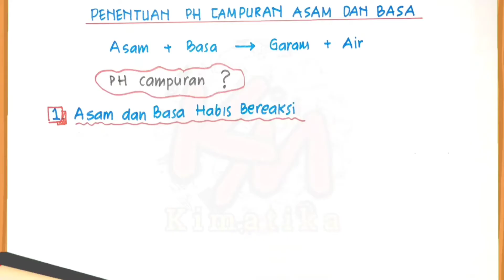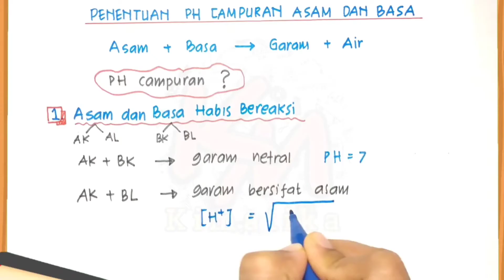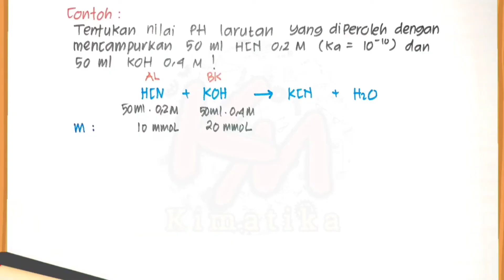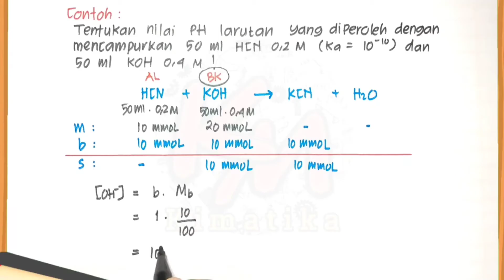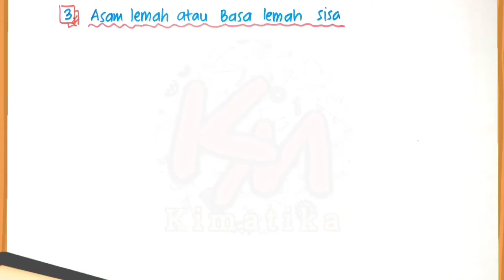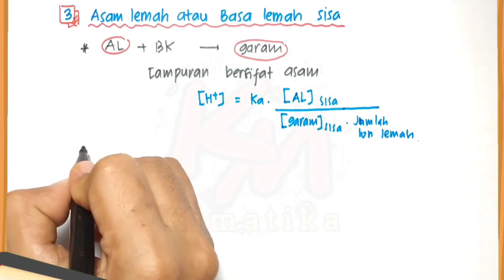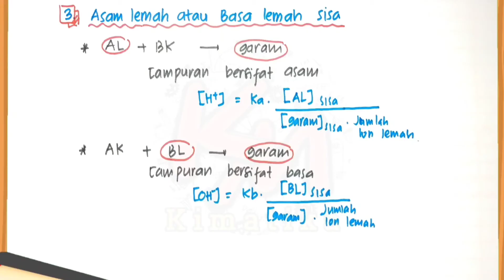Larutan Asam Basa (7) | Menentukan pH campuran Asam Basa | Kimia Kelas 11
Assalamualaikum.
Semangat Pagi😊

Vidio Kali ini merupakan lanjutan dari pembahasan materi kimia Larutan Asam Basa kelas 11. Dimana pada bagian ini Yang dibahas adalah Cara Menentukan pH campuran Asam Basa